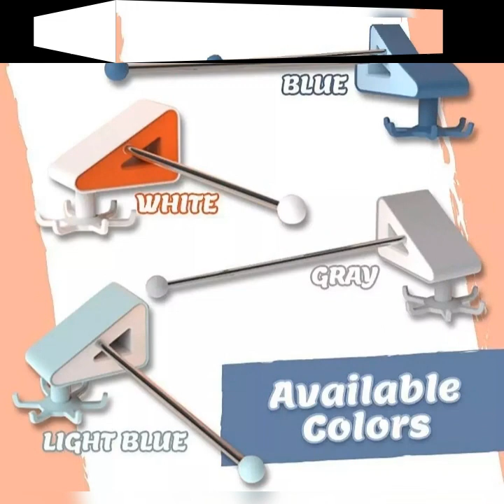Paper towel holder kitchen utensil rack no drill self adhesive organizer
Condition: New: A brand-new, unused, unopened, undamaged item in its original packaging (where packaging is applicable). Packaging should be the same as what is found in a retail store, unless the item is handmade or was packaged by the manufacturer in non-retail packaging, such as an unprinted box or plastic bag. See the seller's listing for full details. See all condition definitions- opens in a new window or tab ... Read moreabout the condition
Brand: Unbranded
Mounting: Wall Mounted
Country/Region of Manufacture: China
Number In Pack: 1
Custom Bundle: No
Number of Hooks: 6
Features: Rotating
Size: 10.3x12x6cm
Hook Style: Traditional
Style: Modern
MPN: Does Not Apply
Theme: Modern
Material: ABS plastic
Type: Hook Rack
Modified Item: No